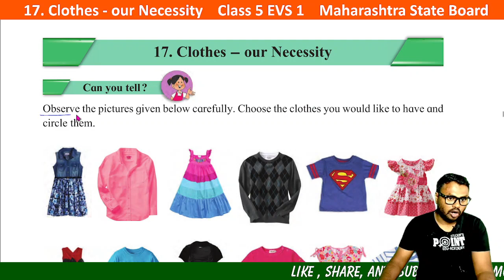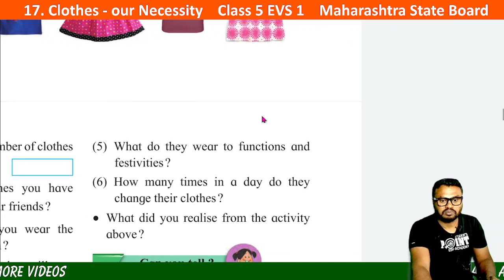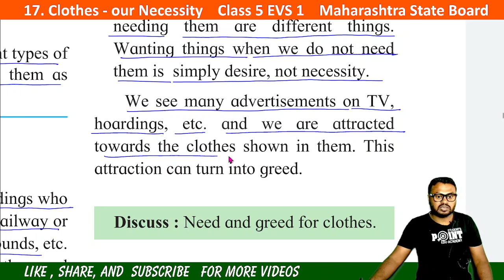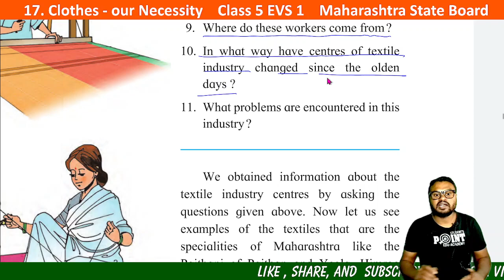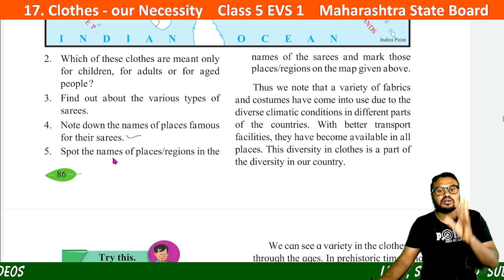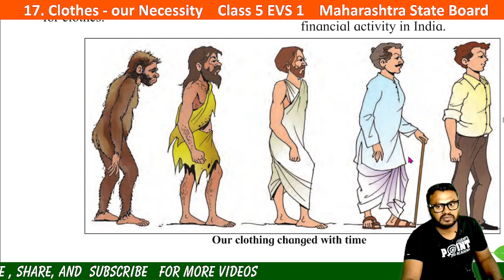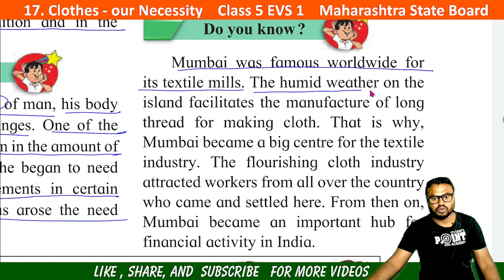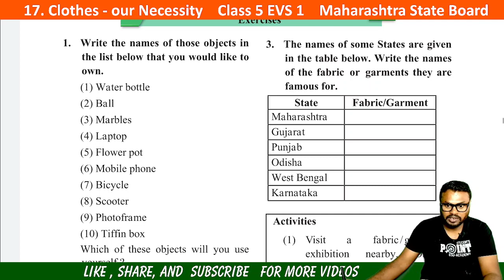Lesson 17 Clothes Our Necessity | Evs 1 | Student Point Academy I Maharashtra state Board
Lesson 17 Clothes Our Necessity, Evs 1, Student Point Academy, Maharashtra Board
Lesson 17 Clothes Our Necessity explain ,
 Lesson 17 Clothes Our Necessityexplanation ,
Lesson 17 Clothes Our Necessity solve ,
Lesson 17 Clothes Our Necessity solution ,